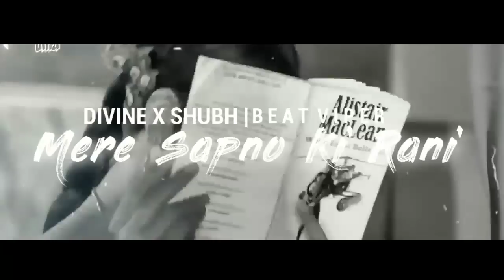Mere Sapno Ki Rani X Divine Ft. Shubh | Mere Sapno Ke Rani Remix | Divine Rap - Beat Viper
Original Songs:
Mere Sapno Ki Rani - Rajesh Khanna
We Rollin - Shubh
Divine - 3:59 AM

Note ➤ You Can Use My Beat Free

Paste This In Your Description ⤵
Song : Mere Sapno Ki Rani X Divine Ft. Shubh - Beat Viper